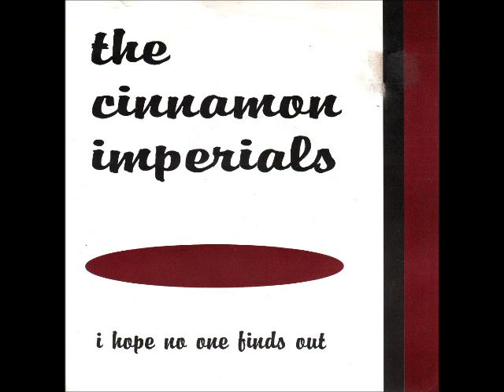cinnamon imperials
too good not to be online. From San Francisco.